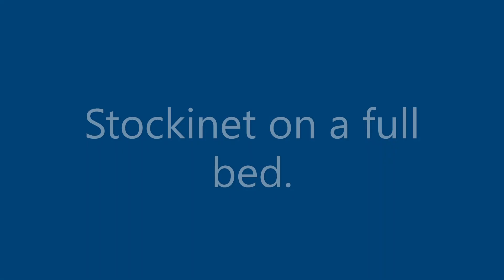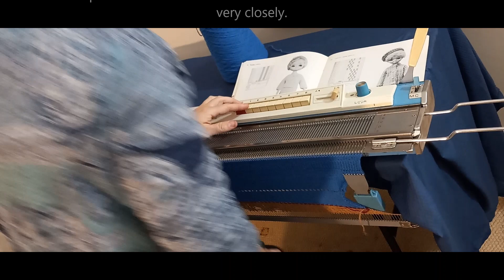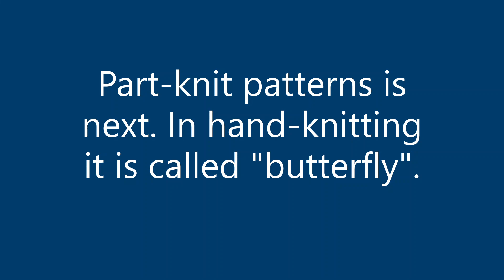Brother KH588 serviced and tested in December 2023 for Benjamín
8-pushbutton Brother KH588 knitting machine was ordered in my shop as a present.

Read more about pros and cons of this particular model in my Knitting Machine Encyclopedia

The machine was cleaned, all needles were inspected, the sponge was replaced. I also knitted using various patterns on a full bed to ensure the carriage moves smoothly and all needles pattern and knit correctly.

Read more about this particular machine in its own blog article